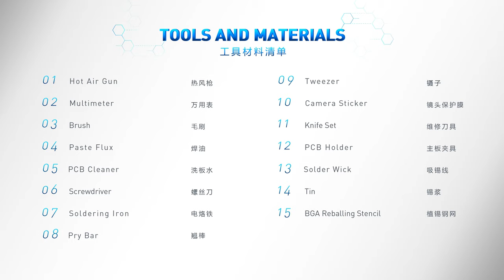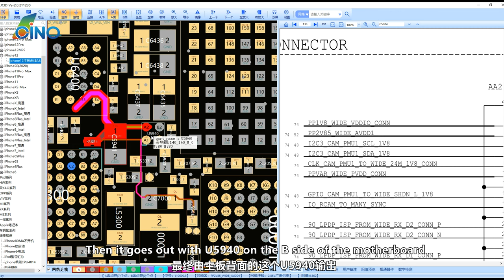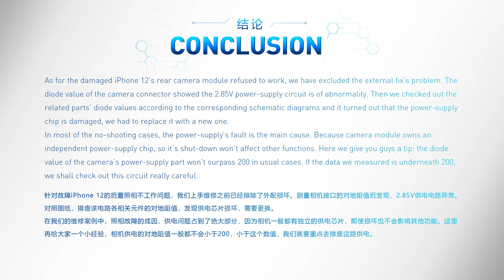Phone 12 Camera Not Working Motherboard Repair Course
iPhone 12 Camera Not Working -Motherboard Repair Course
Our client has sent us an iPhone 12 whose rear cameras refuses to function. The owner tried to replace the camera module, but the problem still exists. He expressed his phone to us and wished that we can get it work again.
After the camera replacement, the shooting issue remains, so the disease should be about the motherboard. Camera circuits includes the power-supply, the resetting, the clock, the controlling signal and the image signal. We are supposed to check out them in order with the help of the schematic diagrams.
As for the damaged iPhone 12’s rear camera module refused to work, we have excluded the external fix’s problem. The diode value of the camera connector showed the 2.85V power-supply circuit is of abnormality. Then we checked out the related parts’ diode values according to the corresponding schematic diagrams and it turned out that the power-supply chip is damaged, we had to replace it with a new one.
In most of the no-shooting cases, the power-supply’s fault is the main cause. Because camera module owns an independent power-supply chip, so it’s shut-down won’t affect other functions. Here we give you guys a tip: the diode value of the camera’s power-supply part won’t surpass 200 in usual cases. If the data we measured is underneath 200, we shall check out this circuit really careful.